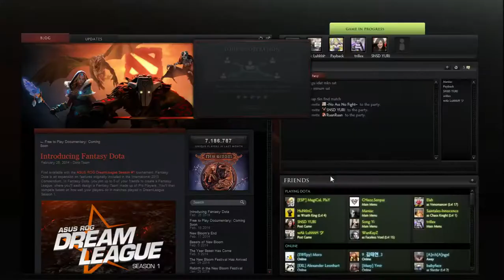Payback Plays Windranger [Foreign Language Warning]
Some Windranger gameplay.
This whole gameplay may contains bits of me and my friends talking in our native language.